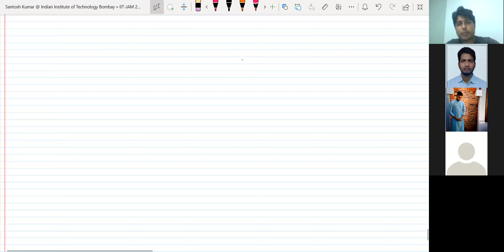IIT JAM 2022 | Lecture-36 | Ch-10| Transformation of RV | Santosh Sir (DU, IITD, IITB, IITKgp)